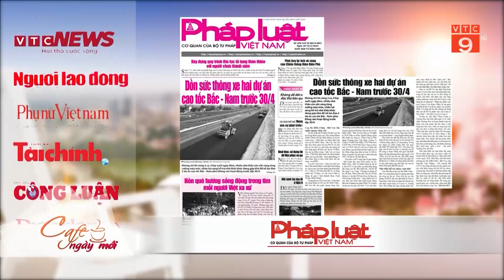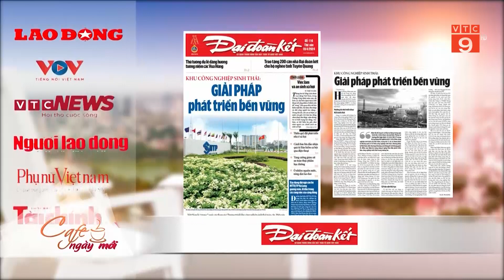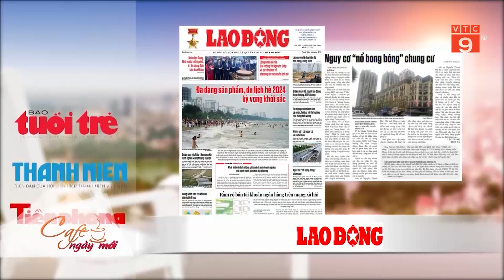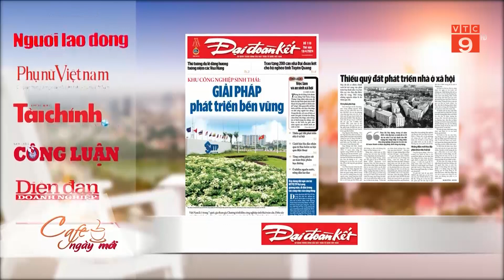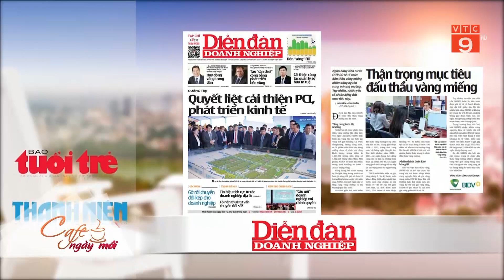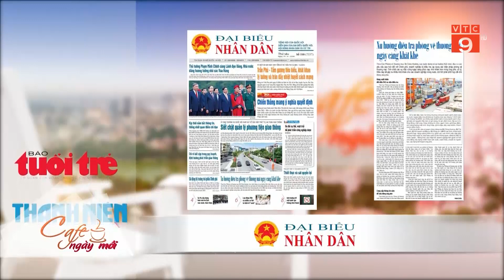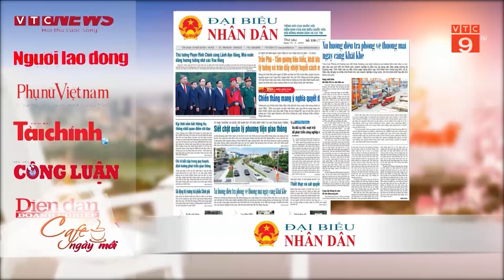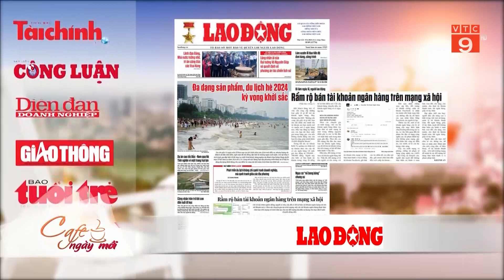ĐIỂM BÁO NGÀY 19/04/2024 | VTC9